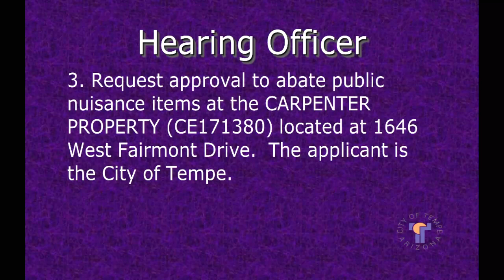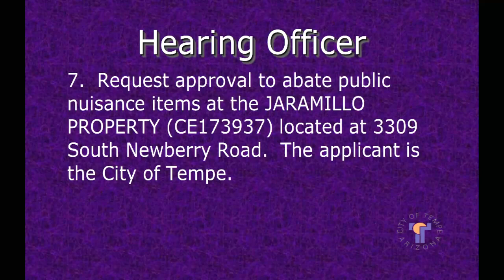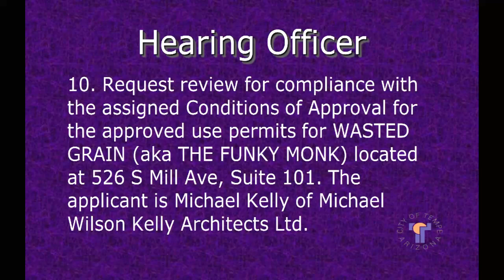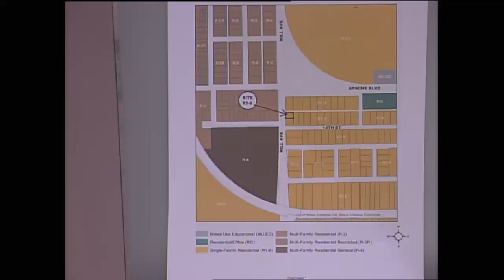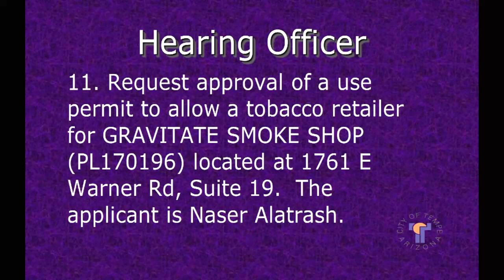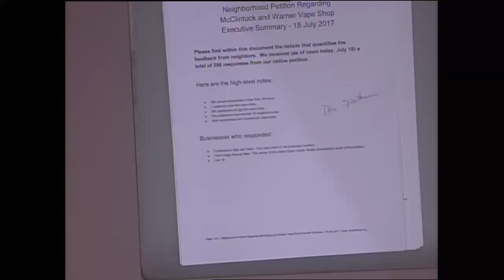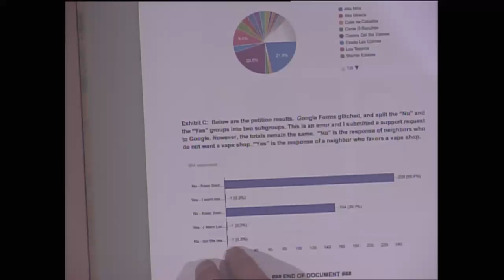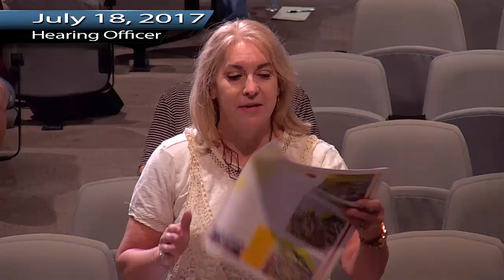Hearing Officer July 18 2017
Hearing Officer meeting for July 18, 2017